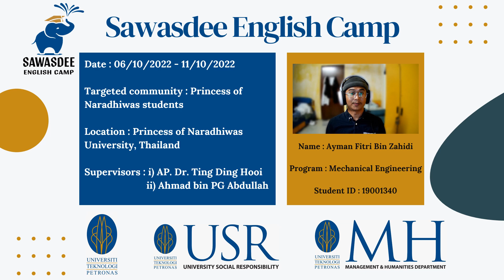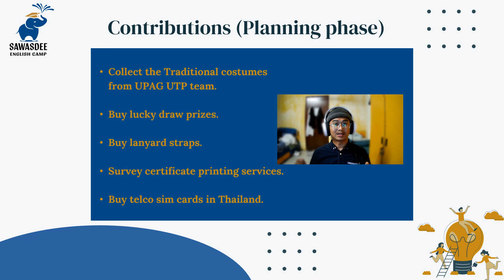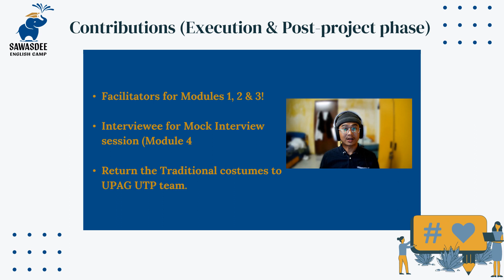UTP MPU4 SEPTEMBER 2022 SAWASDEE ENGLISH CAMP UTPxPNU 19001340